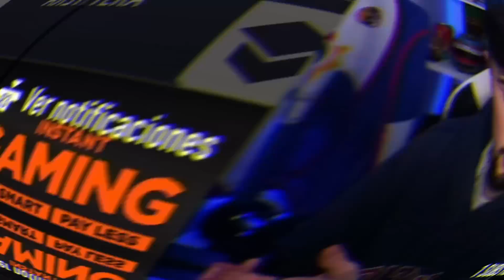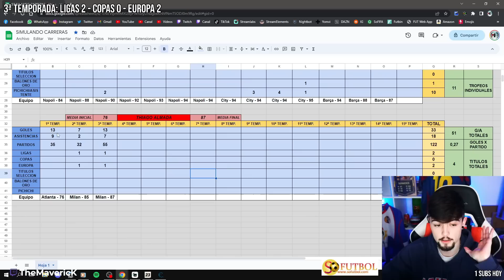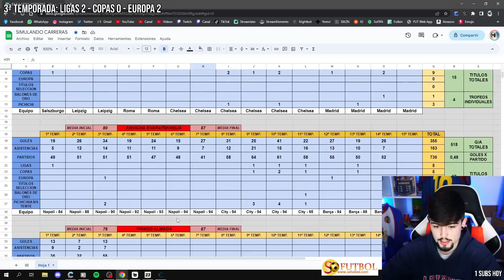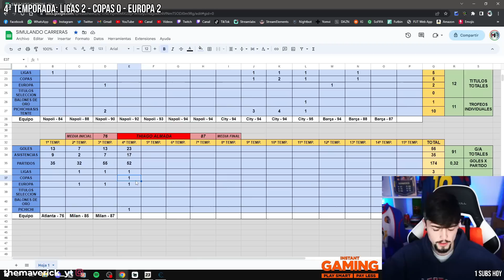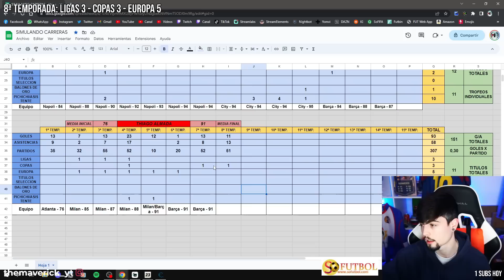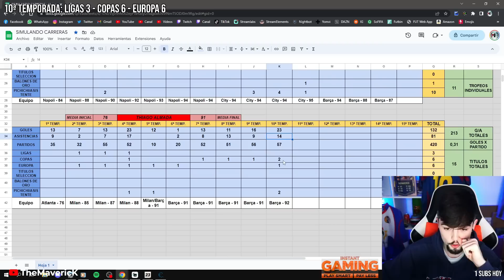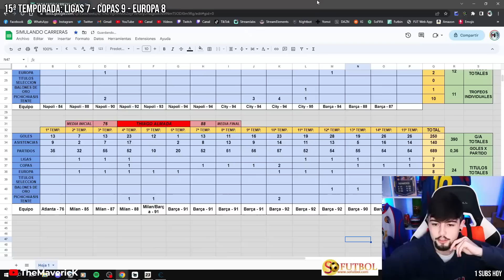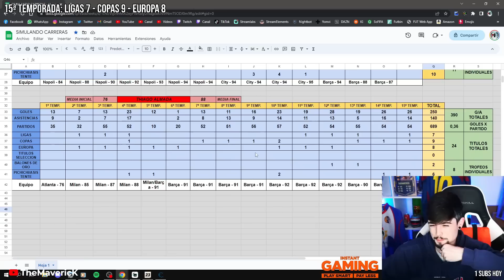SIMULANDO la CARRERA de THIAGO ALMADA en FIFA 23 MODO CARRERA! ⭐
Seguimos con esta nueva serie con un episodio top, SIMULANDO la CARRERA de THIAGO ALMADA en FIFA 23 MODO CARRERA!

Monto del Pago a 59€ de regalo 1 Camiseta
Monto del Pago a 99€ de regalo 2 Camisetas personalizables + Envío Gratis
Monto del Pago a 139€ de regalo 2 Camisetas personalizables + 1 pantalón corto + Envío Gratis
Monto del Pago a 169€ de regalo 3 Camisetas personalizables + 1 pantalón corto + Envío Gratis
Monto del Pago a 199€ de regalo 4 Camisetas personalizables + 1 pantalón corto + 1 par de calcetines + Envío Gratis

Recuerda usar el cupón: "MAVE" de lo contrario no habrá camiseta de fútbol gratis.

1.Camisetas Gratis: En la parte inferior de la página de pago, escriba el tamaño de la camiseta gratis que desea, el enlace de la camiseta de fútbol
2.Descripción del evento: Camisetas Gratis - NO Compatibles: PATCH, Camisetas Retro,NBA,F1,Camiseta de Fútbol Al Azar
3.Comente sobre camisetas gratis Si no hay existencias, reemplazaremos aleatoriamente otras camisetas